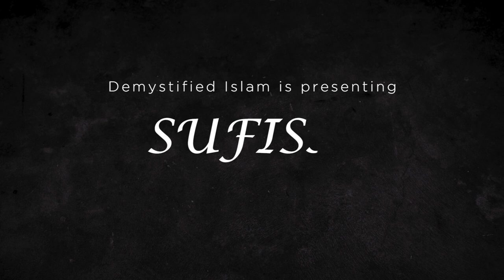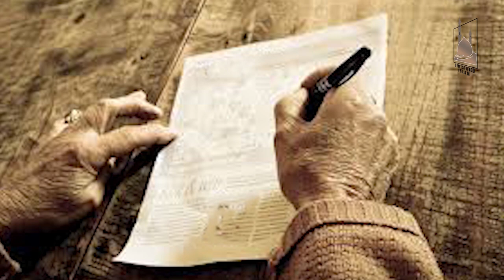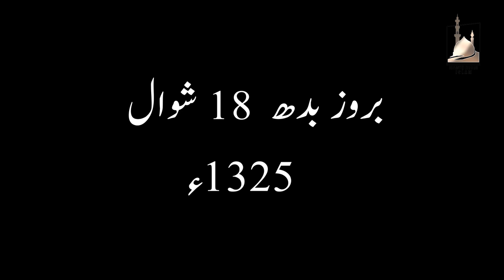Amir Khusro Biography and interesting Story || who was amir khusro, Abu al Hasan Yameenuddin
Abul Hasan Yaneenuddin, better known as Amir Khusrau (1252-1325) after being decorated with the title of Emir by one of his patrons, had the unique distinction of being a soldier, courtier, sufi, poet, litterateur, and music maestro. Although the details of his life and works remain uncertain to a considerable extent, we have much that help us construct his figure in various avatars that he richly represented. It has been generally agreed upon that after suffering the onslaughts of Chengez Khan, his father, a Turk chieftain, migrated to India during the reign of Shamsuddin Altamsh who gave him a high position in his army.

Khusrau was born in Patiali in Etah district of Uttar Pradesh where his father had settled. While he was still eight years old, his father was killed in an army action after which his mother brought him to Delhi to live with his maternal grandfather who also passed away when he was only twenty years old. An extremely intelligent and resourceful person who honed many skills of poetry and courtly manners, he did not find it difficult to seek his source of sustenance when he was left on his own to do so.

Khusrau had a unique distinction of serving with many princes, chiefs, and emperors like Malik Alauddin Kashlu Khan alias Malik Chhajju, Bughra Khan, Khan Mohammad, Sardar Hatim Khan, Kaikobad, Jalaluddin Firoze Khilji, Alauddin Khilji, Qutbuddin Mubarak Shah, Gheyasuddin Tughlaq and Mohammad Tughlaq. Even while he held high positions in several courts, he remained a devoted disciple of Hazrat Nizamuddin from whom he sought his spiritual strength, and at whose feet he lies buried.

Follow our Facebook page for more Islam posts,Whatsapp status and Sufism videos